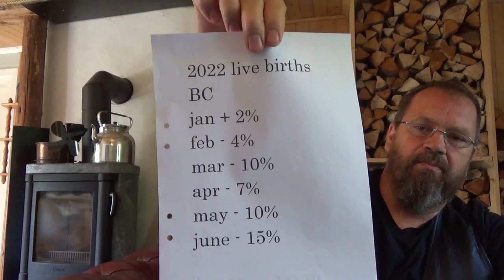Picking new UK PM Problem / 9000 tons of crickets / Live births crash in BC Canada